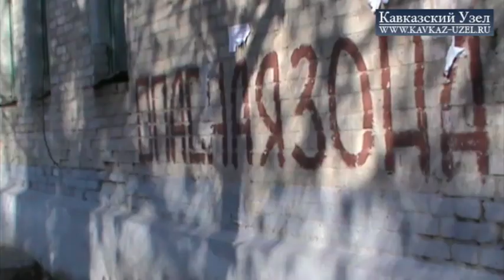Волгоград: неразрешимый квартирный вопрос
Неразрешимый квартирный вопрос заставил несколько малоимущих волгоградских семей 19 ноября 2013 года принять участие в митинге в защиту своих жилищных прав. Протестовали жители квартир маневренного фонда дома №4 «а», расположенного в п. Веселая Балка Кировского района Волгограда. Корреспондент «Кавказского узла» посетил общежитие и узнал причины, побудившие людей принять участие в акции протеста. Подробнее читайте на "Кавказском узле"